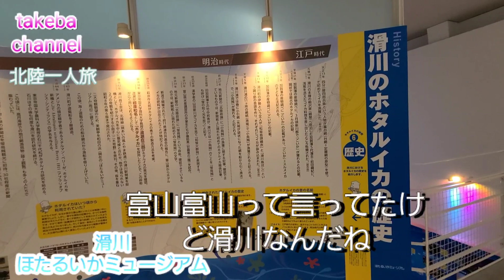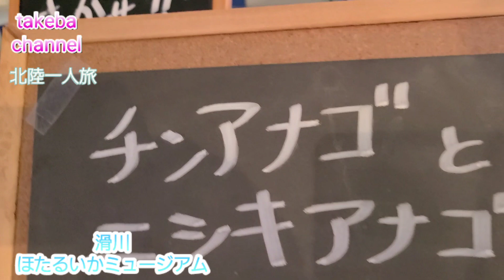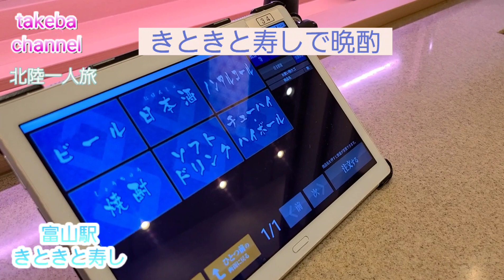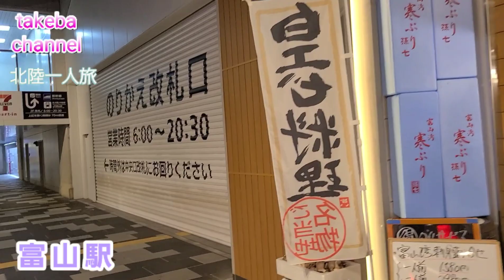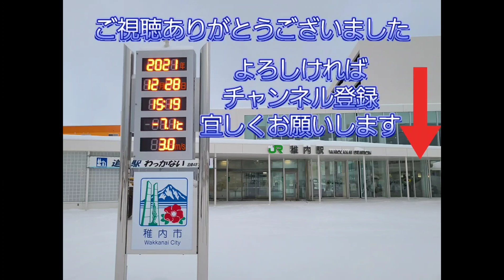北陸一人旅 富山駅でほろ酔い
北陸一人旅　糸魚川から富山へ車で行く道中にほたるいかミュージアムへ寄り道
その後富山駅前のビジネスホテルにチェックイン後
晩酌をしに富山駅のきときと寿しで一人飲み
ほろ酔い気分で
富山駅を散策